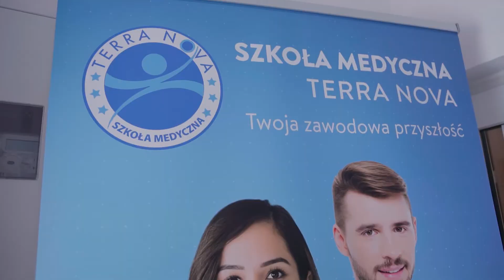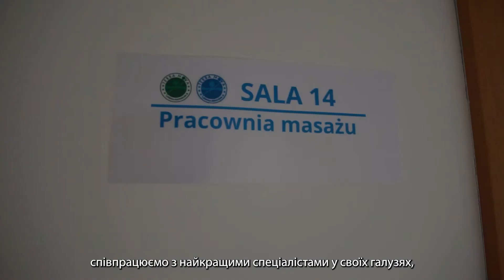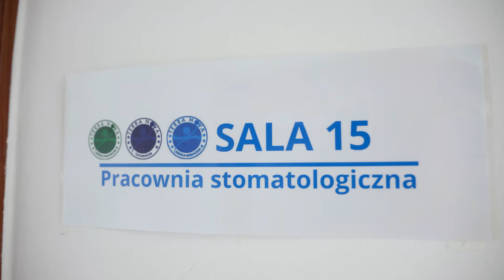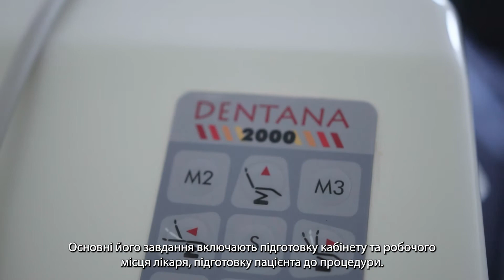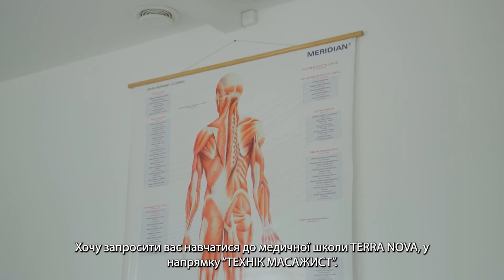ТЕРРА НОВА. Фільм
Післяліцейна (на базі повної середньої освіти) школа (технікум) для дорослих (від 18 років) Європейська Школа Соціальної Інтеграції ТЕРРА НОВА ,є школою соціальної та європейської інтеграції. Наша школа має права державної школи, в рамках якої здійснюється програма Міністерства Національної Освіти Польщі. Школа ТЕРРА НОВА  дає можливість розвинути професійні навики та можливість виділитися на ринку праці. Кожен учень може отримати додаткову освіту завдяки навчанню в нашій школі. Навчатись у нас може кожний, хто має свідоцтво про повну середню освіту. Заняття проходять у заочній формі та проводяться кожні два тижні у вихідні дні (субота, неділя), два рази на місяць. Наша школа виховує фахівців відповідно до вимог та попиту ринку праці. Навчання в нашій школі закінчується державним іспитом, що підтверджує кваліфікацію у даній спеціальності. Випускники нашої школи отримують свідоцтво про закінчення школи поліцеальної, яке дає можливість працювати без дозволу на працю (незалежно від керунку навчання), та диплом.

Для нових учнів іноземців для якнайшвидшої адаптації ми намагаємось включити в розклад занять курс польської мови, а також  інтеграційний курс. Набір до школи здійснюється без вступних іспитів і в порядку черги поданих заяв. Кількість місць обмежена. Набір до школи проводиться двічі на рік: літній – з травня по вересень (початок занять з другої половини вересня), та зимовий – з грудня по лютий (початок занять з другої половини лютого).